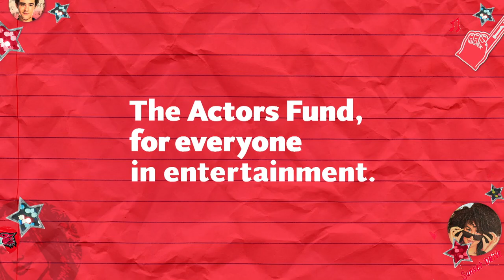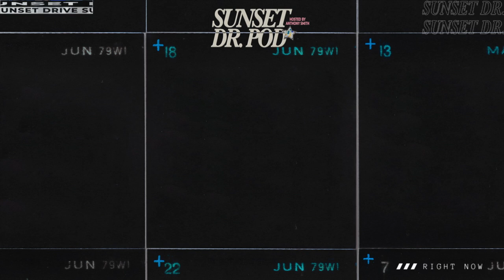DARA RENEE FROM HSMTMTS TALKS SEASON 2, KOURTNEY'S LOVE LIFE, BLACK GIRLS IN POWER AND MUSIC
Dara Renee from Disney +'  High School Musical, The Musical: The Series talks all things season 2, talks about the development of Kourtney and her character's relationship in season 2. We talk about what life as a black girl is like in Hollywood, her experience with harassment and racism being on the show. Bullying back in High School and episode 2 of HSMTMTS.

Net proceeds from this episode will directly benefit 'The Actor's Fund. The Actors Fund is a national human services organization that helps everyone—performers and those behind the scenes—who works in performing arts and entertainment, serving more than 17,000 people annually. Programs include socialservices and emergency financial assistance, health care and insurance counseling,
housing, and employment and training services.

Sunset Drive Podcast hosted by Anthony Smith is all about having those late night drive type conversations and bringing it to podcast form. Here’s the plot twist though, it’s all about stripping down the formality of a generic interview and learning about the people behind some of the entertainment industry’s biggest names. So crack open a soda, buckle up and enjoy the ride.

Special thanks to Disney + for helping coordinating this week's episode.